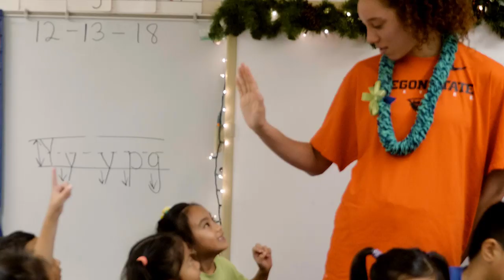Oregon State Women's Basketball: 2018 Maui Recap